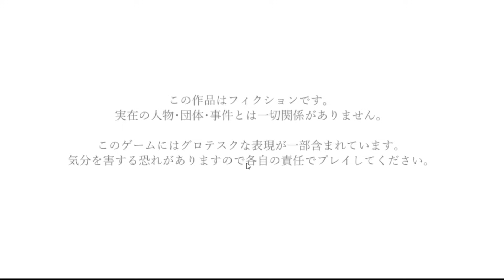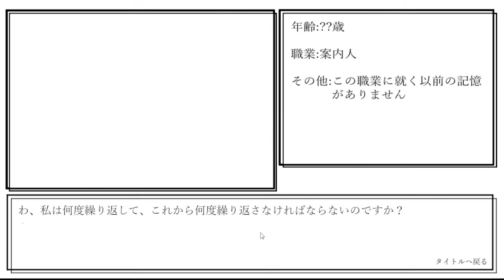この人は幸せですか？